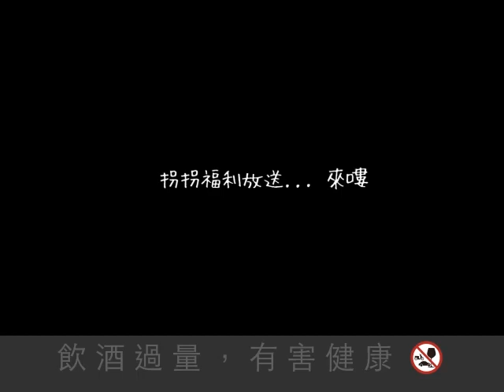《超氣》拐拐螢幕初吻竟然給了他?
11/19 LIVE活動女神拐拐獻出了好多第一次！尤其是最後和阿松KISS那段太過份了！仕高利達不藏私重現完整版★拐拐螢幕LIVE初吻★沒看到的粉絲別再搥心肝囉～